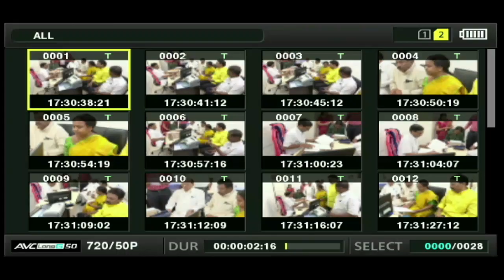ఎమ్మెల్యే కోటా ఎమ్మెల్సీ అభ్యర్థిగా నామినేషన్ వేసిన పంచమర్తి అనురాధ